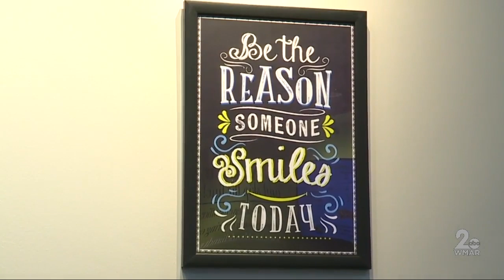Sponsor a lunch to help health care workers and small business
To keep her small business going while giving back, the owner of Lunchbox Deli in Aberdeen started the 'Feeding our Heroes' campaign.